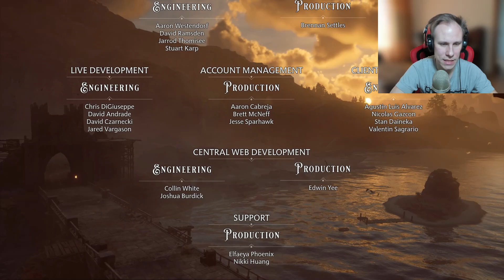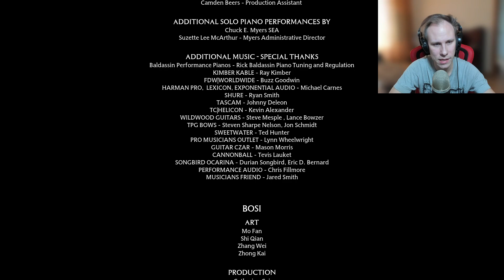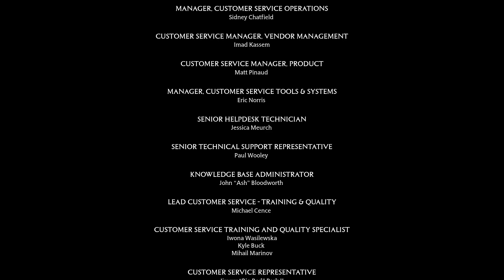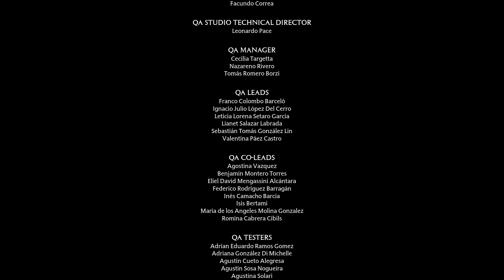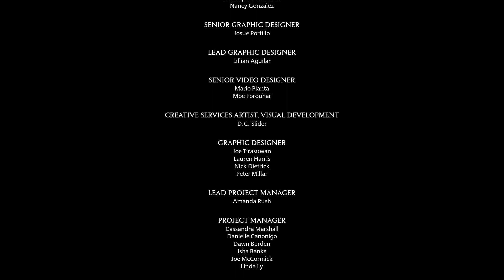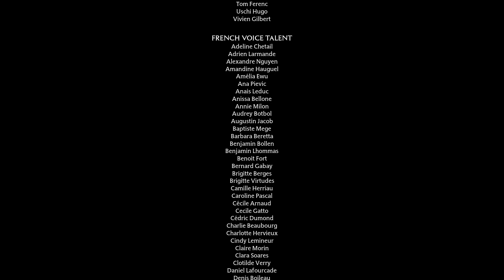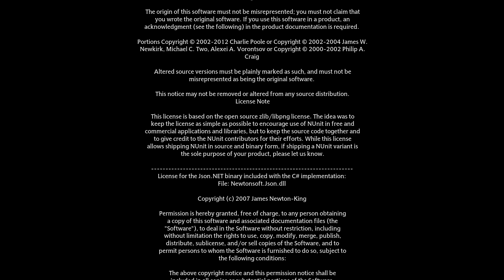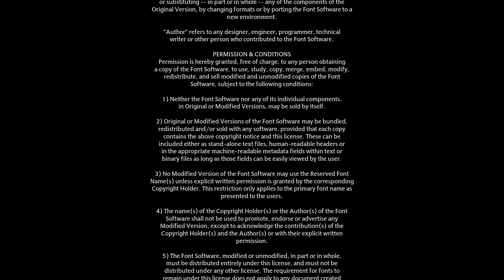Hogwarts Legacy - 58b - Хорошая концовка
Прохождение долгожданной игры Hogwarts Legacy по вселенной Гарри Поттера.